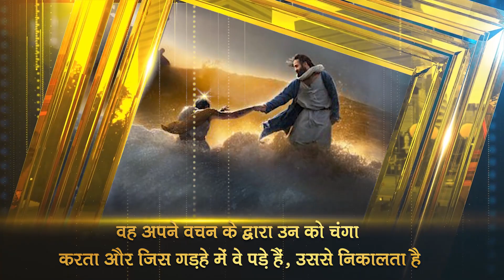नर्क भरी जिंदगी जी रही थी मैं || LIFE CHANGING TESTIMONY || KMM